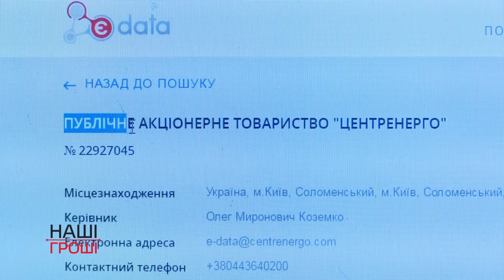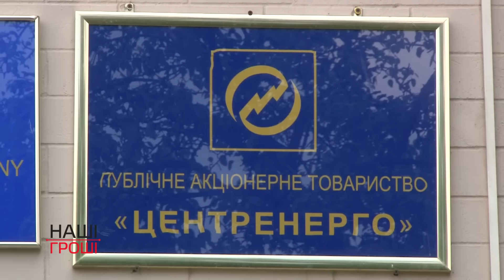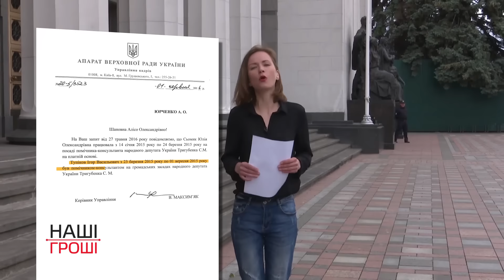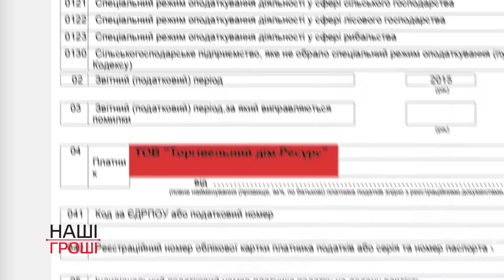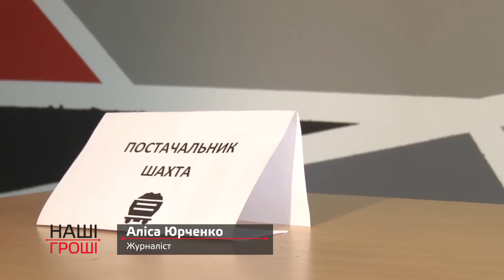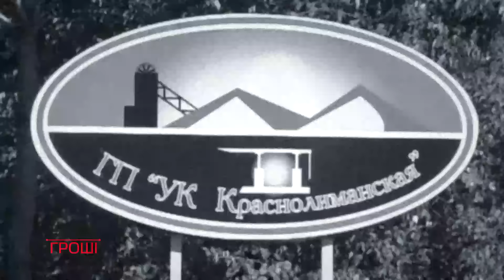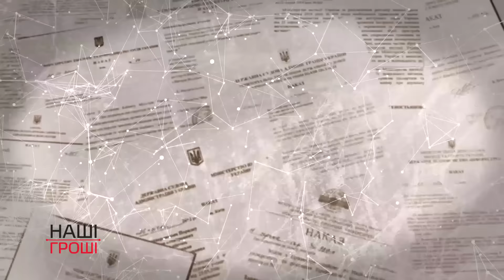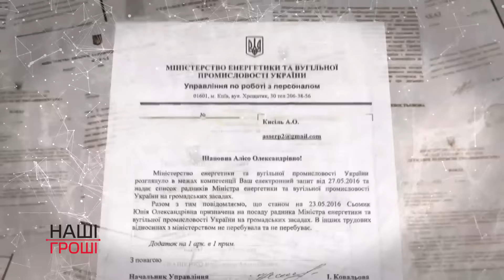Палєво. Депутат Порошенка взяв під контроль державні енергетичні активи (2016.06.21)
Компанія «Торгівельний Дім-Ресурс», яка минулого року не вела діяльності, у вересні 2015-го без тендеру отримала замовлення від «Центренерго» на вугілля на суму півмільярда гривень.
ПАТ «Центренерго» на 78% належить державі, та вплив на нього приписують бізнес-партнеру президента нардепу Ігорю Кононенко та його соратнику по фракції Сергію Тригубенко, помічнику якого належала "прокладка"-посередник.
Фірма екс-помічника Тригубенка продала «Центренерго» вугілля державної шахти «Краснолиманська». Попереднє керівництво держшахти минулого року неодноразово заявляло, що Сергій Тригубенко розставляє на шахті підконтрольний менеджмент.